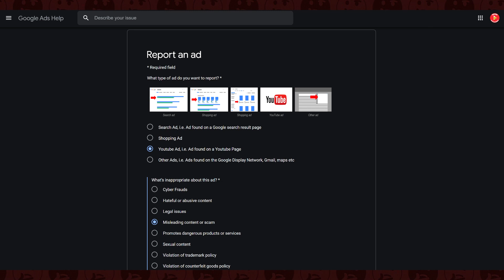Guns of Glory Pretends to be an open world pirate game... ~ Gene Machine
🤔Howdy🤔